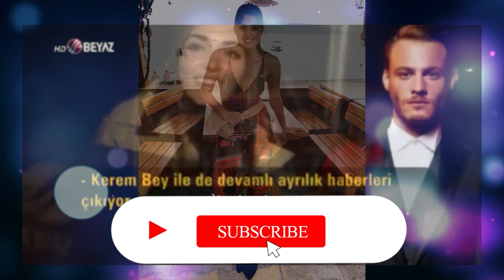Hanker beautiful events and moments 😍| they are so happy